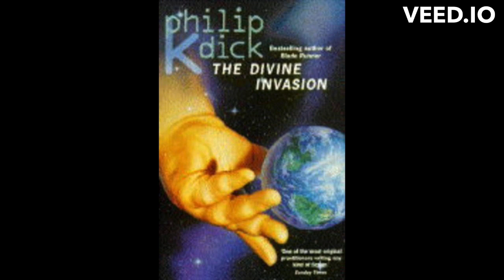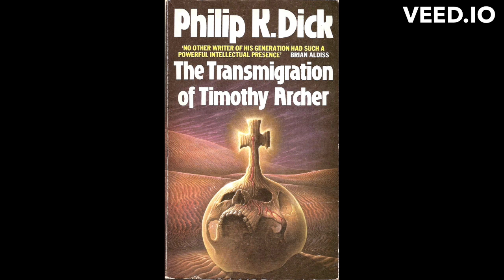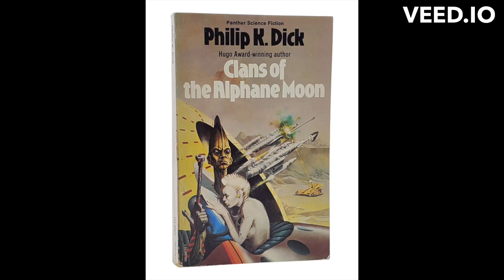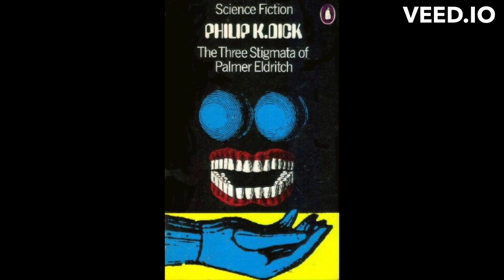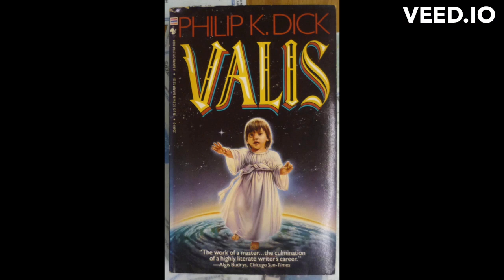Philip K. Dick: My 22 Favorite Novels by PKD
Narrated by I.P. Freely.